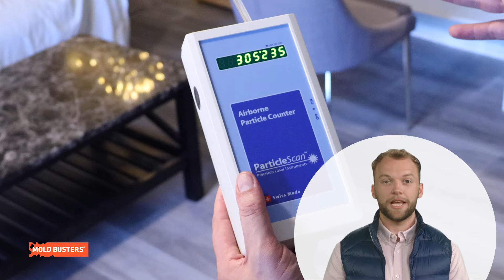Montreal Air Quality Testing - Mold Busters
Montreal Air Quality Testing

At Mold Busters Montreal, we specialize in improving the quality of life for Montreal residents through our indoor environmental services.

There are multiple factors thaT can cause poor indoor air quality. Mold, asbestos, volatile organic compounds (VOCs), and radon, are some of the most common issues interior spaces experience.

We send these samples to an accredited microbiological lab, and the results will identify the types and amounts of potential hazards.

If you live in Montreal and need a professional air quality test, contact Mold Busters Montreal right now at 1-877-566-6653, and book a free virtual inspection at bustmold.com or by downloading our app.

Cities in Quebec we serve:
Montreal
West Island Montreal
Laval
Longueuil
Brossard
Terrebonne
Repentigny
Saint-Jean-sur-Richelieu
Blainville
Dollard-des-Ormeaux
Boucherville
Vaudreuil-Dorion
Gatineau
Dorval
Chelsea
Mirabel

Cities in Ontario we serve:
Ottawa
Nepean
Kanata
Orleans
Gloucester
Barrhaven
Stittsville
Manotick
Carleton Place
Kemptville
Smith Falls
Perth
Kingston
Hawkesbury
Cumberland
Cornwall
Casselman
Brockville
Belleville